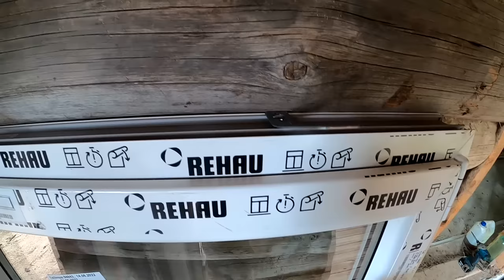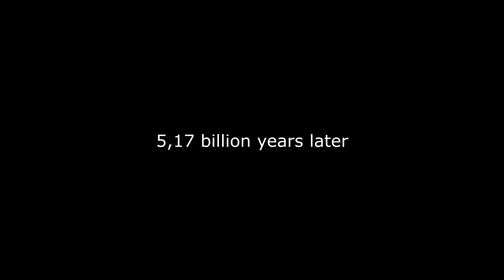Renovating a 128 year old forgotten log cabin (part20) - Installing windows and doors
Hello there, this episode sees the installation process of the windows to the cabin. Also i will be installing the balcony door for the upstairs balcony and finally the main entrance door.

00:00 Intro, talking about plans
03:43 Installing the kitchen window
14:25 Installing living room window 1 and 2
29:23 Balcony door framing
33:18 Getting the door to the loft area
40:35 Installing the balcony door
42:25 Main entrance door talks
47:20 Cutting/grindin concrete
53:10 Installing the main entrance door
58:36 Wrapping up the video